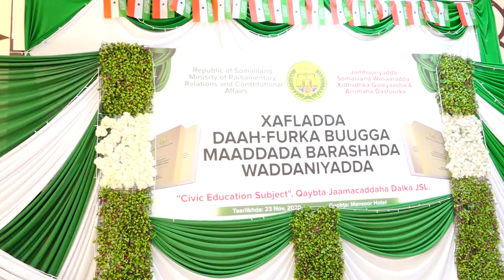wasarada dastuurka oo furtay barnaamij cusub 2020